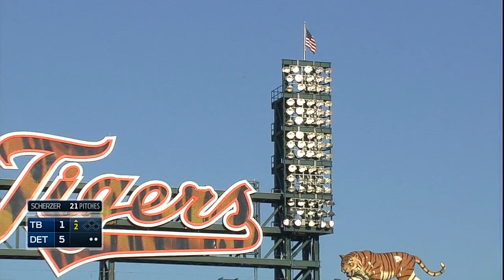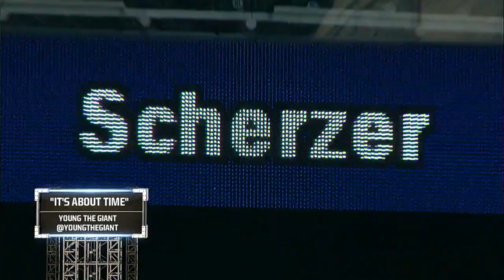TBA AT DET - July 03, 2014